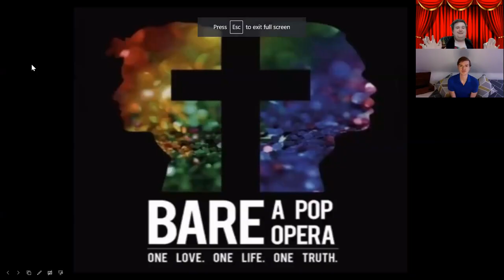EP 1) Chat with Daniel Mack Shand (Bare: a Pop Opera) | West End Talks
Our first chat for West End Talks is with the wonderful Daniel Mack Shand from Bare the musical. Please watch and enjoy!

Sincerely Us!